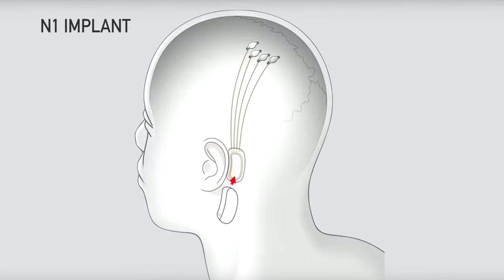Llego 🛑ATERRADOR ☢proyecto BLUE BEAM el fin del mundo- predicciones mas aterradoras 2021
El proyecto blue beam se presume es una red de satélites colocados en orbita con el unico fin de proyectar hologramas en el cielo y provocar caos. La élite quiere controlar a la humanidad mediante la presencia de falsos dioses en el cielo. Ayudados del proyecto HAARP que creara una serie de desastres de manera artificial.
Proyecto Blue Beam//Esto nos espera
proyecto blue beam
que es blue beam
parafantastico blue beam
liberemonos de la matrix
el origen blue beam
historia de blue beam
teorias de blue beam
ovni vinculado a las trompetas del apocalipsis
videos de trompetas del apocalipsis 2020
proyecto rayo azul captado en camara
proyecto rayo azul blue beam explicado
predicciones mas aterradoras del 2021
ATERRADOR ☢proyecto BLUE BEAM el fin del mundo- predicciones mas aterradoras 2021
27-dic Cam_min
30-dic Cam_nom